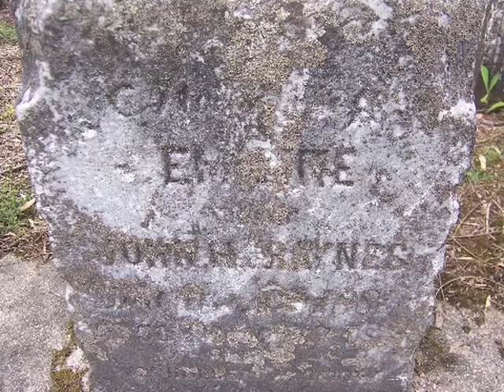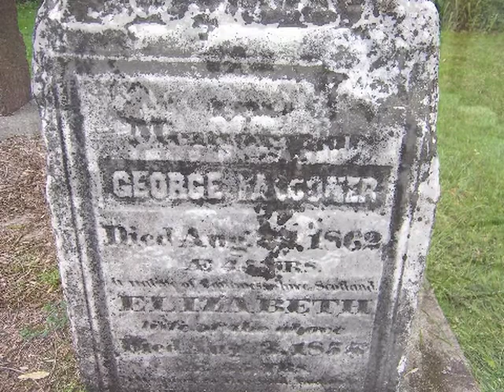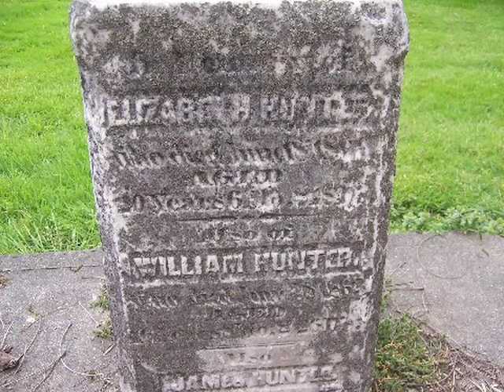St. Mary's Old Protestant Cemetery, St. Mary's, Blanshard Twp, Perth Co, Ontario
for more cemetery photos